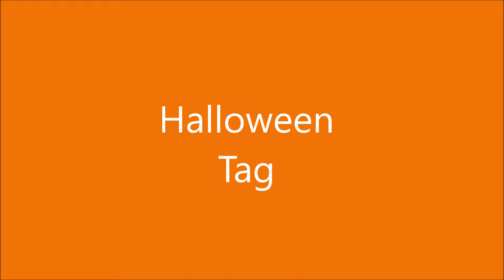Halloween Tag 30 Spooky Questions 2017 |beautyandfashionbylexi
Hey guys happy fall and Halloween i hope you guys enjoy this kick off video to my halloween videos that i am beyond excited to share with yall!